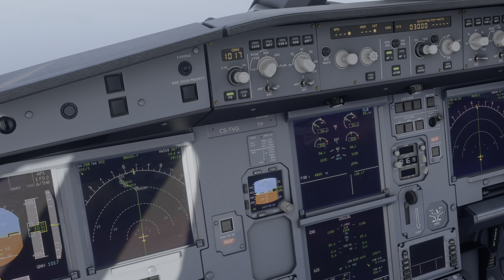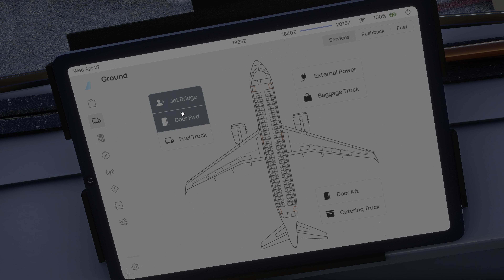MSFS2020 Landing in Madeira Funchal with FBW A320NX / 4K HDR Ultra